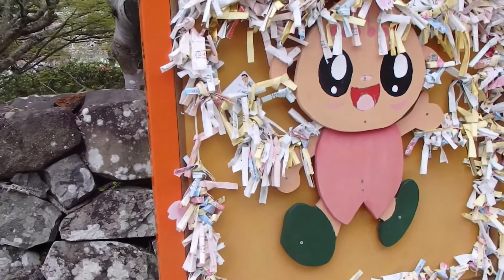BEST TRAVEL EVER (SAKURA JAPAN)